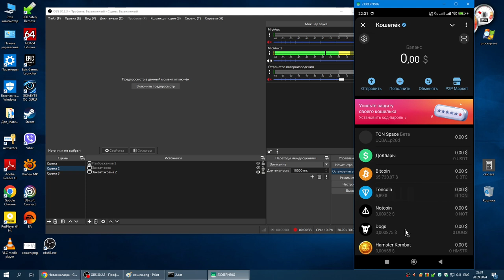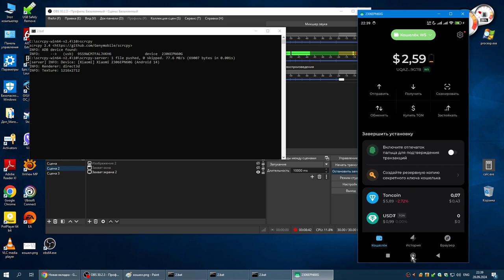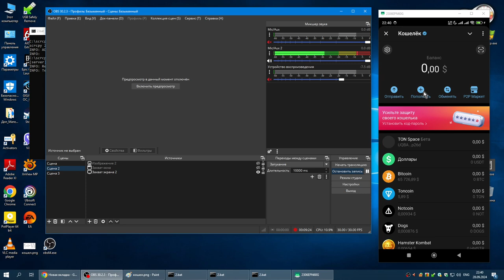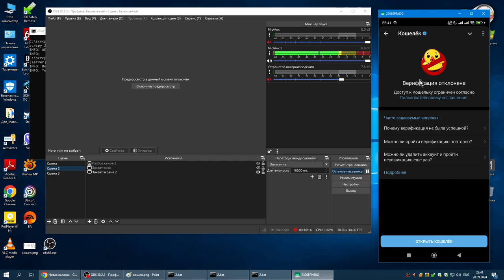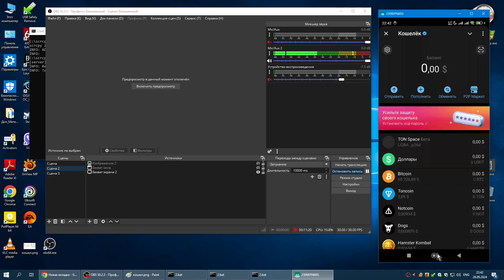Почему не стоит использовать Кошелёк в Telegram? Wallet Telegram Scam?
В этом видео, я расскажу почему Кошелёк в телеграмме - это плохое место для хранения ваших денежных средств.
Вы узнаете про мой печальный опыт использования этого кошелька, и о том как вы можете потерять все свои активы в нём.
Это мой такой отзыв об этом кошельке.